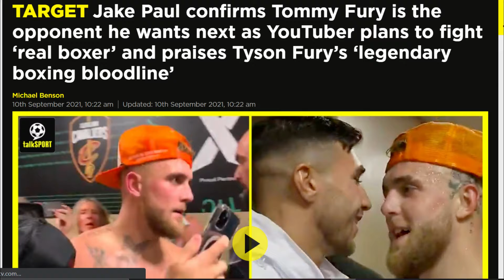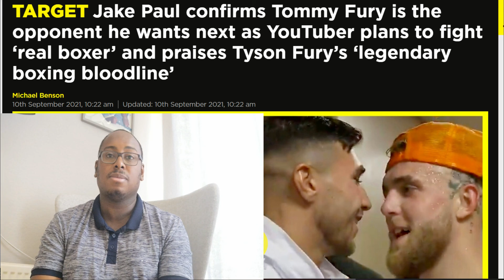BREAKING!!! JAKE PAUL V TOMMY FURY NEXT!!! PAUL SAYS HE WANTS TO FIGHT A REAL BOXER!!!